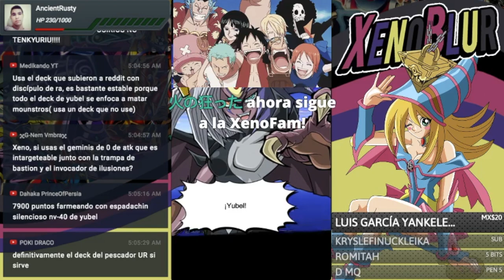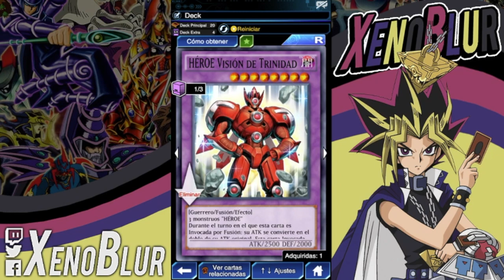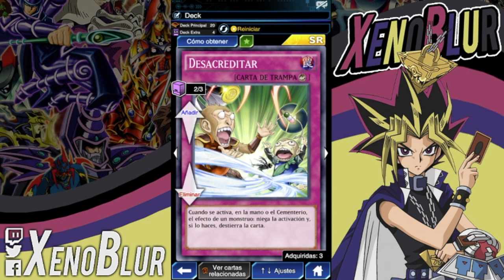[F2P] Como Farmear a Yubel Nivel 40 (2 Decks) | Yu-Gi-Oh! Duel Links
2 Decks de Farmeos para poder Farmear a Yubel. Uno con laberinto y otro con enmascarados.